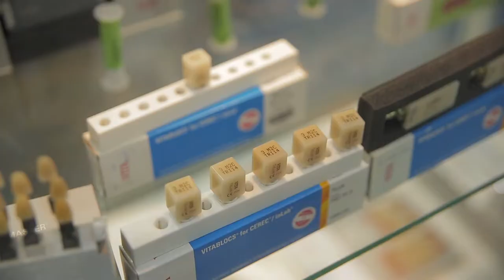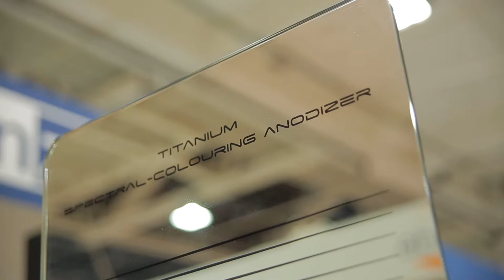XIV. Dental World 2014 - Németh László interjú